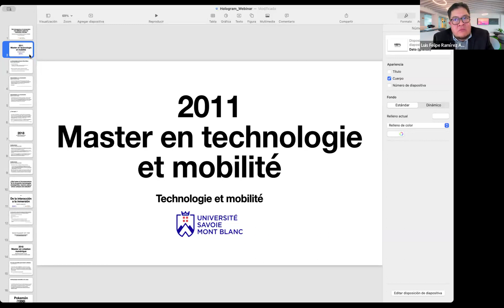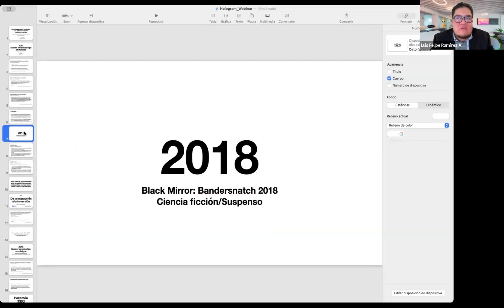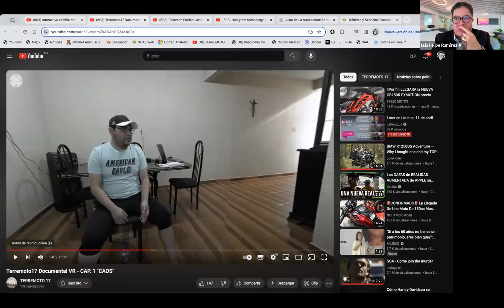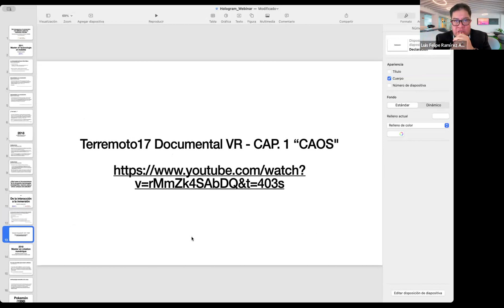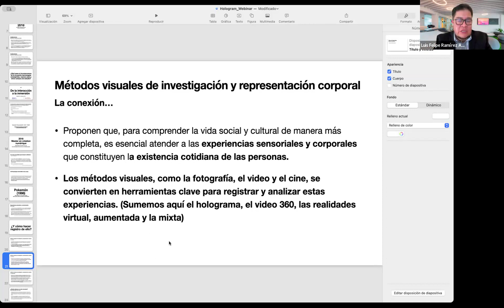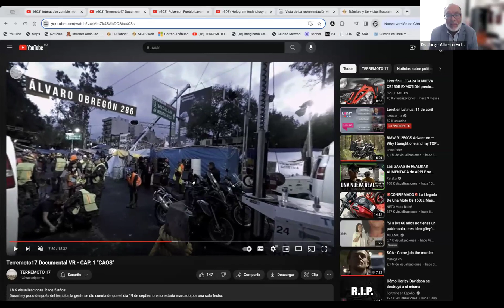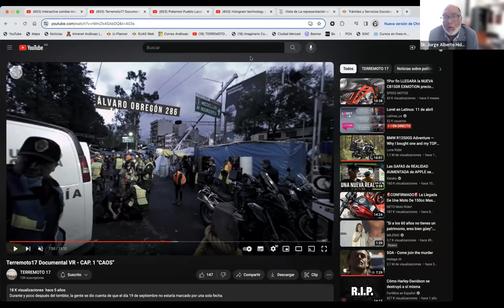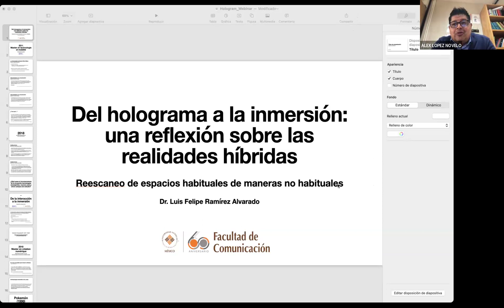Del holograma a la inmersión: una reflexión sobre las realidades híbridas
El Human and Nonhuman Communication Lab y la Coordinación de Posgrados de la Facultad de Comunicación invitan al webinar: “Del holograma a la inmersión: una reflexión sobre las realidades híbridas”, impartido por el
Dr. Luis Felipe Ramírez Alvarado. Coordinador de la Licenciatura en Comunicación de la Universidad Anáhuac México. Profesor invitado por la Universidad de Savoie Mont-Blanc, Francia